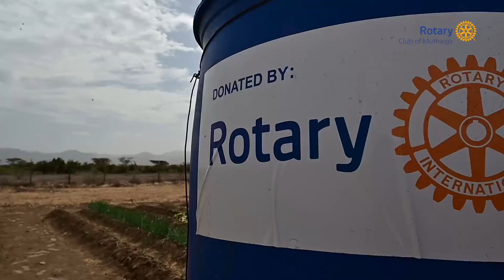Successful Drip Irrigation in Turkana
A drip irrigation project in northernmost Turkana - Furrows in the desert with MSPCA and Arava. Rotary Club of Ramat Hasharon Israel is the initiator and leading role in this project for more than a decade. The personal relations that were build with partners the Mission St. Paul , the Arava institute for desert agriculture in Israel  and so many Rotary clubs and Districts around the world came together ! Rotary club of Muthaiga is the local Kenya coordinating club. Rotary is involved in the project under the RI Global Grant.